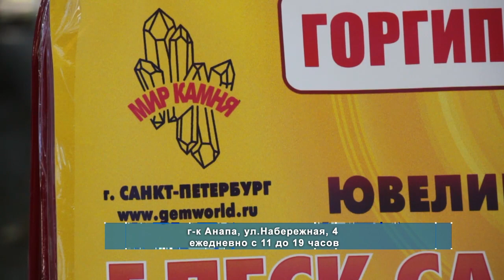Выставка "Блеск Самоцветов" в Анапе